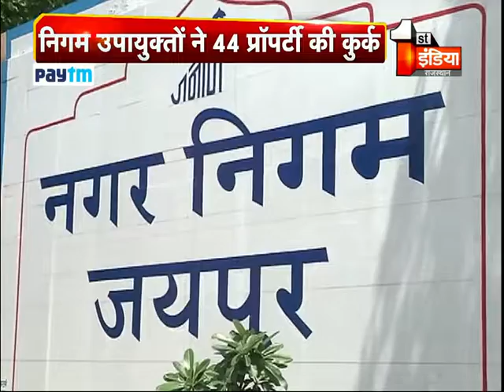इटेलियन ब्राण्ड कडिनी का जयपुर में भव्य डिस्प्ले